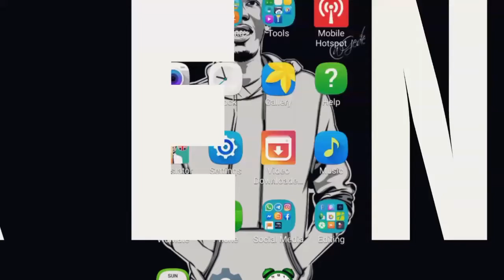Best Channel For Pixellab Tutorial | Channel Bora Kwa Mafunzo Ya Graphic Za Simu